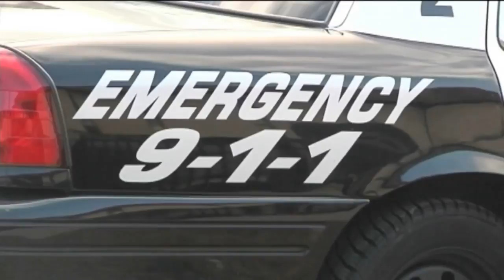PERF releases summary of Springfield Police Department review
Springfield Mayor Domenic Sarno says a thorough review of the police department is complete.